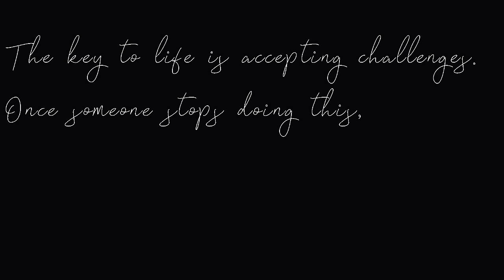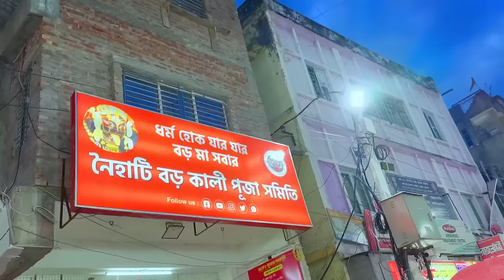Our life was going through lots of pain trouble stress😔